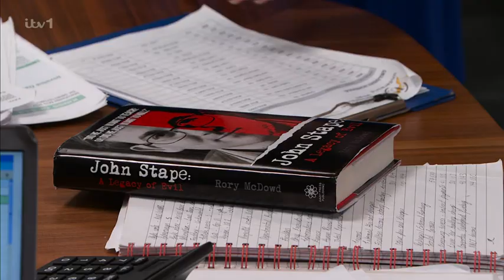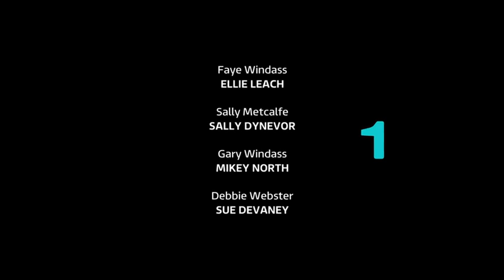Coronation Street 2022 11 24 504p HDTV x264 SS